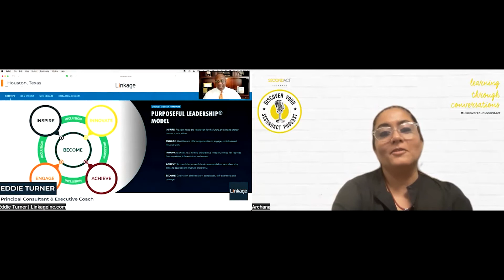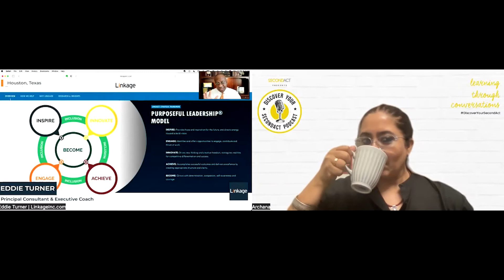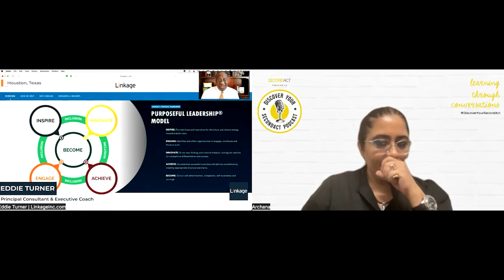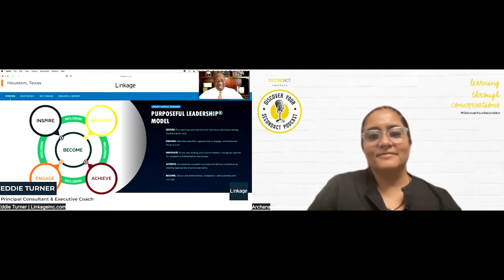Eddie Turner on Changing the Face of Leadership & His SecondAct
“If you have the power to make someone happy, do it. The world needs more of that”

This is exactly what @EddieTurnerJr  does as an in-demand leadership development expert. He is “Changing the Face of Leadership” as a Principal Consultant and Executive Coach at @LinkageInc1 - an international leadership development firm, which uniquely helps women to be in leadership roles. Here he focuses on purpose leadership which has five core process areas - inspire, engage, innovate, achieve, become. This is a journey to becoming a true leader.

➡️ Key Highlights of the podcast :
✅ Motivation is internal, it emulates outside
✅ No 1 fear people have is: public speaking, death comes no 3.
✅ Confidence to speak in public comes over time
✅ Have conviction of what you want to say and don’t underestimate massive preparation
✅ We need to expand our lens of “being inclusive”

As coaches it is important to know our purpose, and unique value proposition that we bring in, that impacts others. We need to focus on building our brand and also market ourselves in a a way that is unique and that resonates with our target audience. It is critical to inspire through our actions as coaches, and not to forget that we are ourselves in a continuous learning process!

This podcast had both the personal & professional SecondAct of Eddie, a must hear if you are a coach, a mentor, a leader & a change maker.